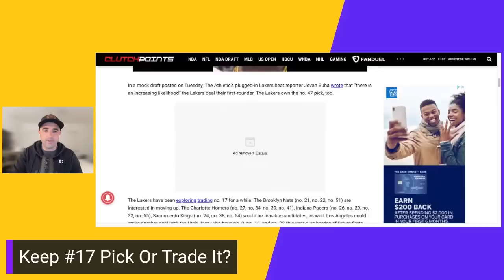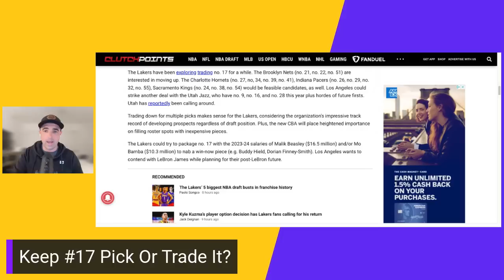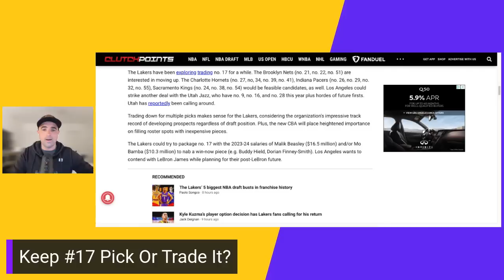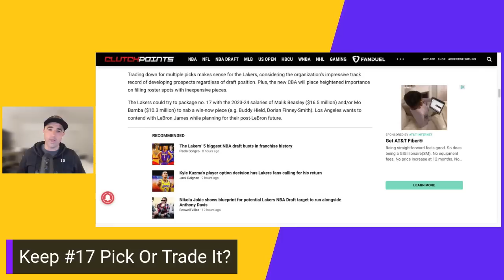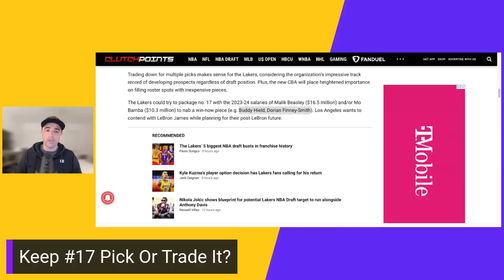Keep #17 Pick Or Trade? Buddy Hield or Dorian Finney-Smith?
Photo Credit:
-Adam Pantozzi/NBAE via Getty Images (Buddy Hield)
-Getty Images (Dorian Finney-Smith)